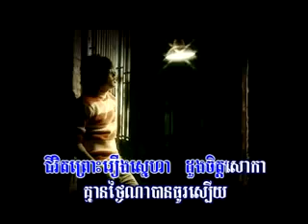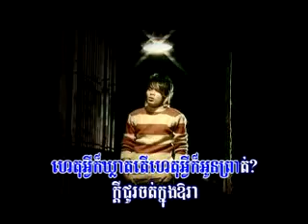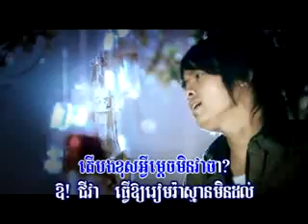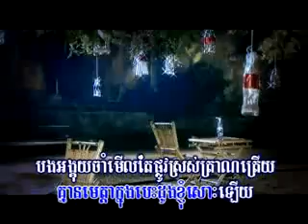min orss jet Rock ( khmer karaoke sing a long )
Rock Production , khmer karaoke